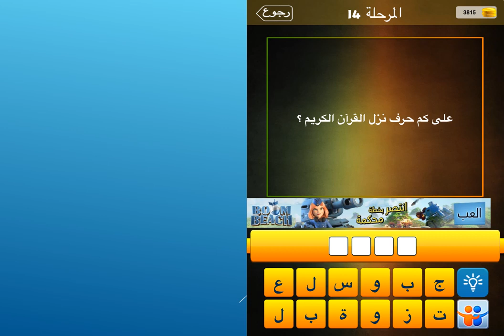على كم حرف نزل القران الكريم ؟